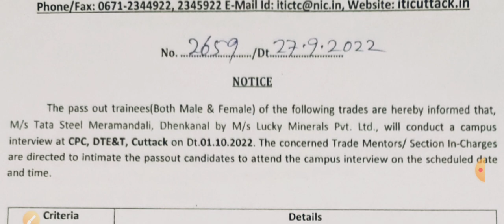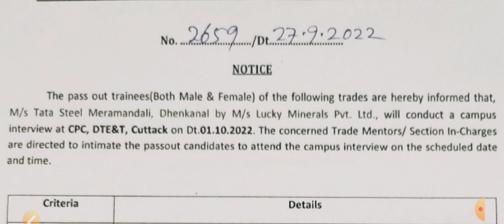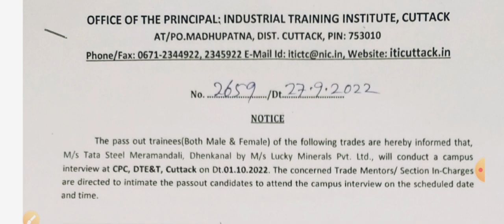tata steel job vacancy 2022 || ITI Recruitment 2022